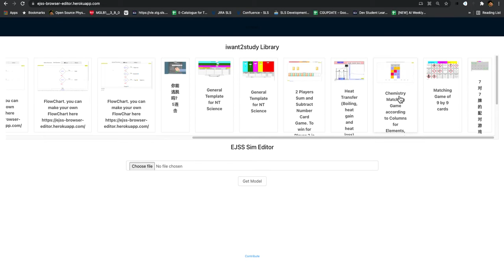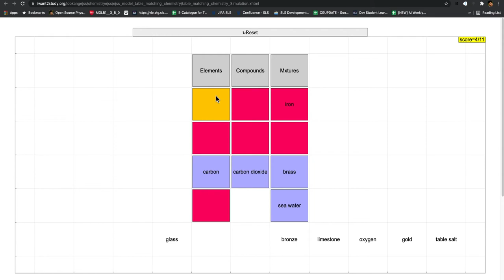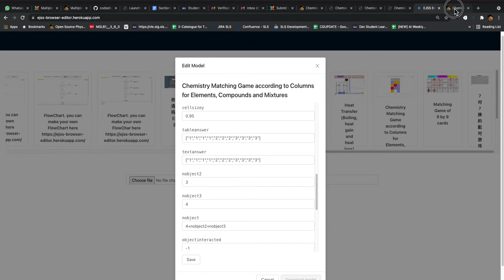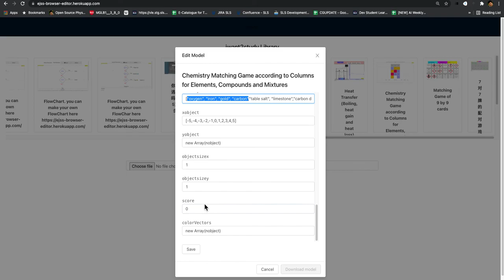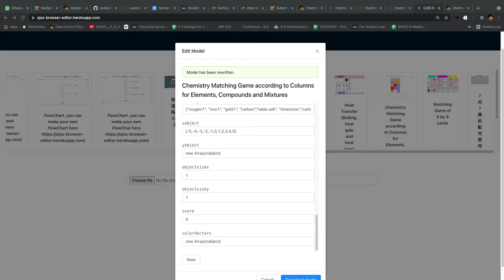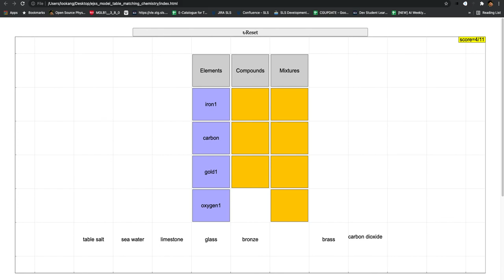Customize your own Chemistry Matching Game according to Columns for Elements, Compounds and Mixtures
older Web based editor of EJSS
ejss file need EditableVariable and EditableFunction in the variable tab and custom function tab to work, if you are making your own ejss to work using this.